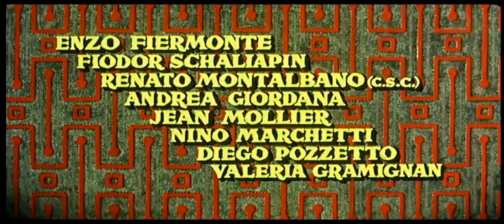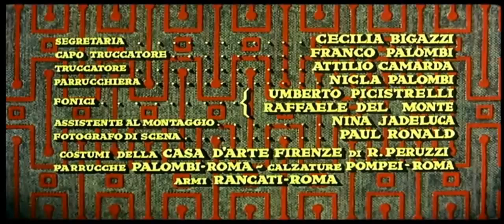Erode il grande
Film completo della storia di Erode il grande e naturalmente dei tempi
del suo regno.